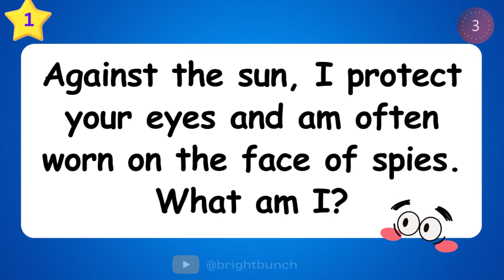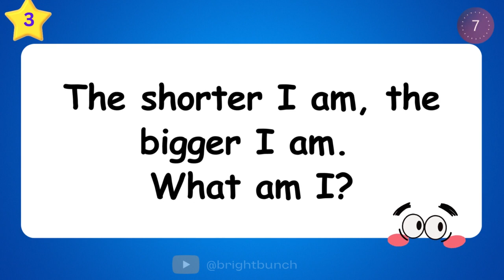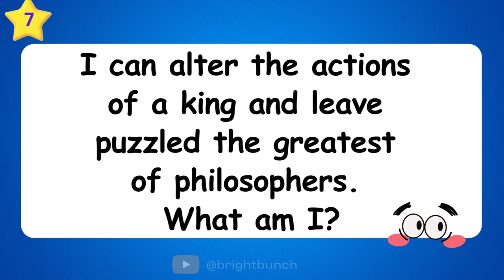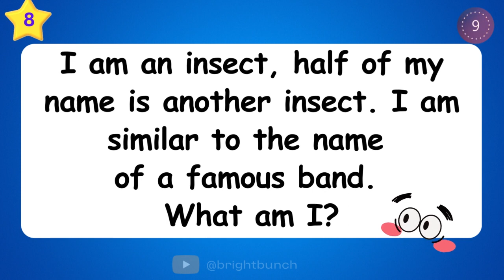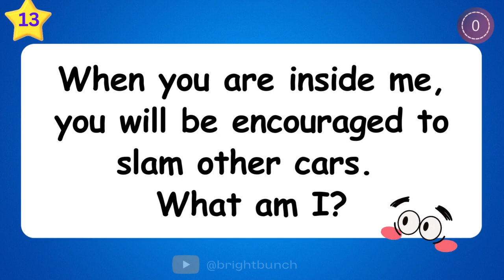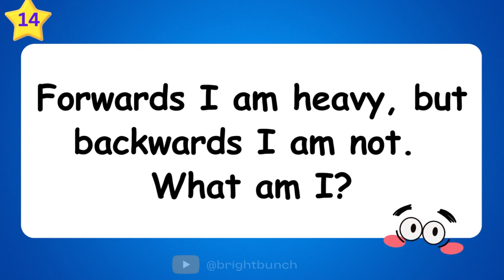ONLY A GENIUS CAN ANSWER THESE TRICKY RIDDLES | Riddles Quiz Part 10 | CAN U GET 15/15?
ONLY A GENIUS CAN ANSWER THESE TRICKY RIDDLES | Riddles Quiz Part 10| 10 Seconds Riddle Challenge | @brightbunch

Join the  "10 Seconds Riddle Challenge"! Test your problem-solving skills with a riddles quiz designed to push your logic and creativity. In this video, I have a set of 15 questions to test your brain IQ. You have 10 seconds for each question. Try to answer before the time expires.
You may pause the video if you need more time. Can you achieve a perfect score of 15/15? Engage your critical thinking, decipher hidden clues, and unravel intricate wordplay. This video is a must-watch for riddle enthusiasts and those seeking a mental challenge. Share with friends, challenge them to beat your score.

Take a break from your day and challenge your mind with our quick and fun riddles, general knowledge questions, and IQ tests! These short and sweet mental exercises are perfect for those who are always on-the-go and looking to improve their brainpower. Expand your knowledge and test your smarts in just a few minutes. So whether you're waiting in line, taking a break at work, or just need a mental pick-me-up, give our videos a watch.

All Photos Credit👉 : pixels.com and original           owners .

 I really appreciate your support! Love you all! 💕